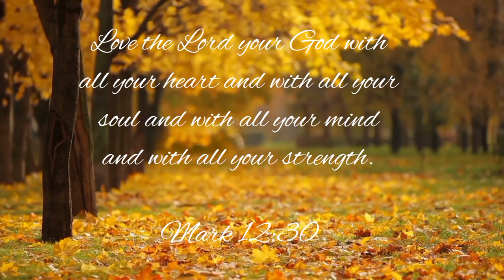Beautiful Colors of Autumn with falling leaves from yellow trees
These beautiful autumn colors with falling leaves from yellow trees and relaxing music that is ideal for sleep, study, meditation, and yoga. I walked in lovely countryside place wooded area place in which I turn out to be able to capture super autumn hues of leaves and natural ambient sounds. You can pay attention to the ambient sound of wood and leaves. It turns out to be a really perfect warm autumn day - very fun and calming which permits to reduce anxiety. It turns out to be a whole environment and tranquility country of mind – the real natural mediation!

In the video, you can see lovely fall shades in Toronto forest wealthy place, further to garden decoration. I love this place and autumn makes it so beautiful, it makes me enjoy good, happy, calm, cushty and whole of love. This is one of the high-quality places to appearance fall foliage autumn hues Fall Colours in October.

⭐Time Stamps⏲️
00:00 Welcome to Relaxing music Kumarakhshi
01:07  Beautiful colors of Autumn with falling leaves from yellow trees.
15:10  Love the Lord your God with all your heart and with all your soul and with all your mind and with all your strength.
20:00 Subscribe to our channel

Production Credits
Edited by: @relaxing music kumarakhshi
Edited on: Youcut
Produced by: @relaxing music kumarakhshi
👀 Other Content To listen to our other relaxing music,
check out the playlists on our homepage: To listen to our other relaxing music, check out the playlists on our homepage

About Relaxing Music Kumarakhshi I am Jiya and created this channel Relaxing music kumarakhshi for the simple reason of providing relief and stress-free videos for calming your mind and soul. These videos are for sleep music, quiet music, beautiful music and relaxing music, relaxation music, .with some natural sounds. Hope you have a great day or evening.

colorofautumn forest fallingleaves yellow trees